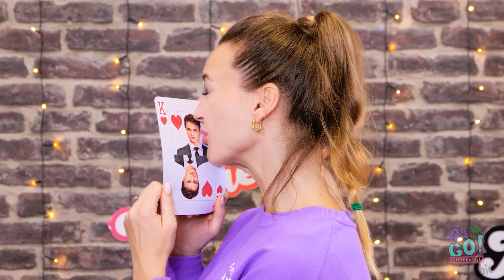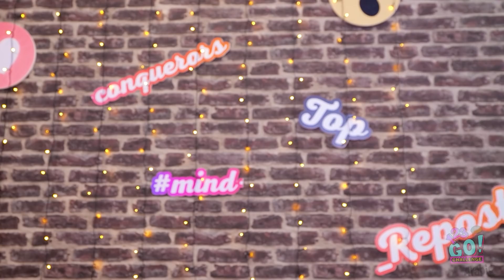اختبرنا أفضل حيل التيك توك الرائجة! فلتر الخط الأزرق! تحديات فلاتر التيك توك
لقد رأيناها على التيك توك... لكن كيف يمكننا معرفة ما إن كانت هذه الحيل حقيقية؟ لا داعي للقلق، فنحن سنقوم بكل العمل ونكتشف كيفية تنفيذ هذه الحيل!

هل أبهرتك حيل التيك توك في هذا الفيديو؟ أي حيلة ترغب في تجربتها أولاً؟ أحضر مجموعة من أصدقائك، وجربوا هذه الحيل سوية! واشترك في قناتنا على اليوتيوب حتى لا تفوّت مستجداتنا!

123 GO! CHALLENGE Arabic